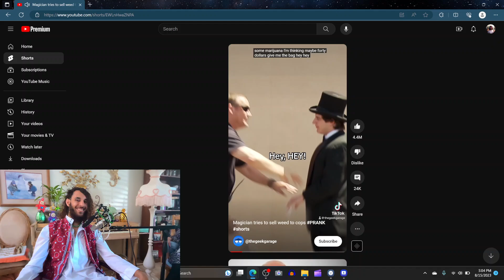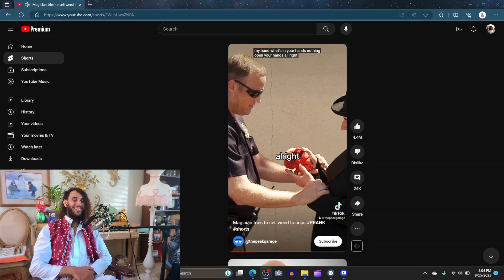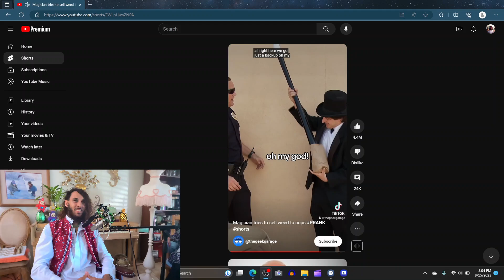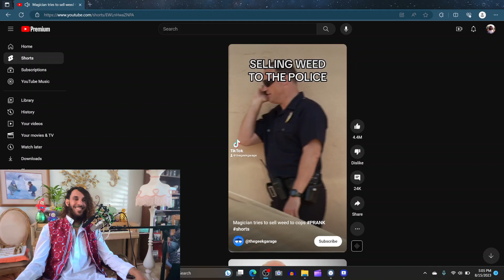MAGICIAN SELLS CANNABIS TO COP PRANK